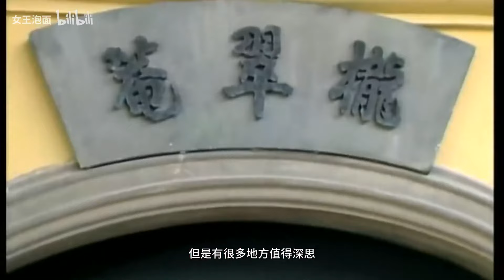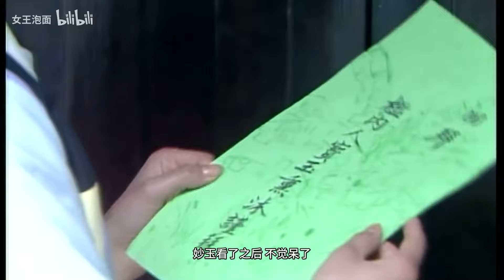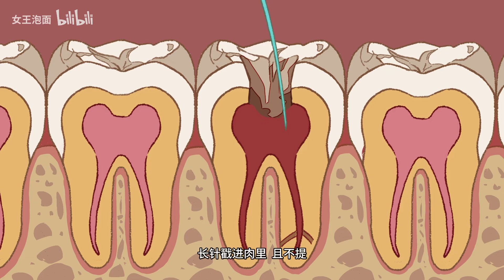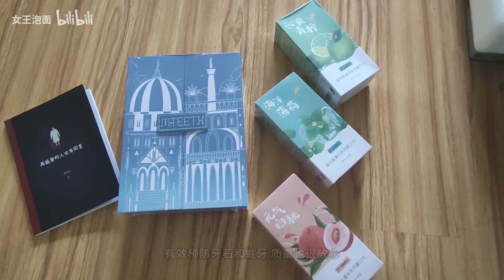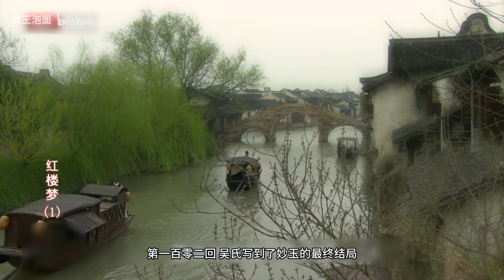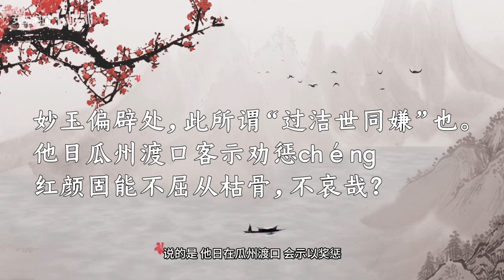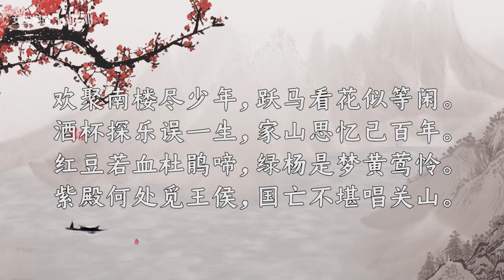妙玉结局和身世之谜 红楼梦八十回后的故事 吴氏石头记完整本 第四期 妙玉结局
此频道为女王泡面唯一正版频道，所有影片都会重新上架，包括红楼梦系列哦，谢谢你们的支持~希望视频能够陪伴你们。

00:00 ❤订阅支持：
00:30 对欧洲历史感兴趣的小伙伴，可以搜索：漫步欧罗巴
01:00 娱乐八卦周边资讯，红妹带你逛娱乐圈：
01:30 欢迎关注国际新闻【中华新闻社】